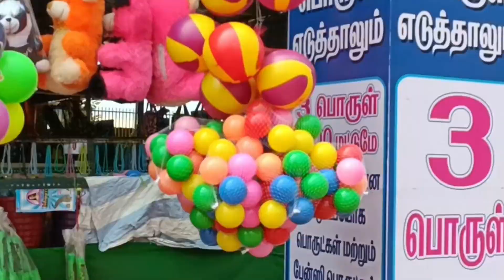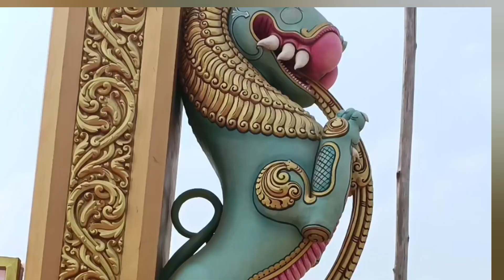Muthumalai murugan temple | World tallest murugan statue temple |Selam famous tallest murugan temple